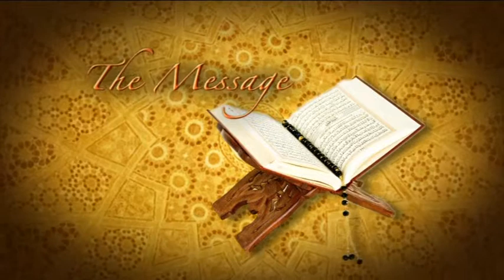The Message 25052015 Part 3